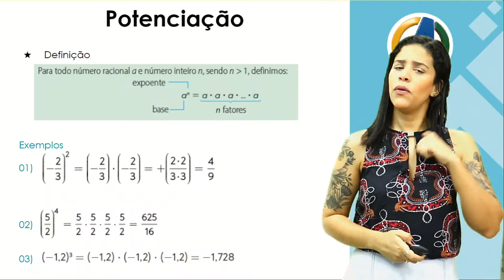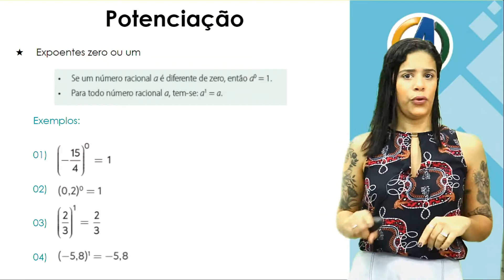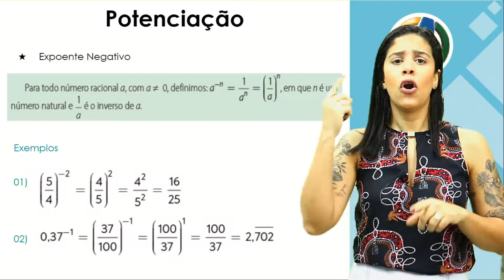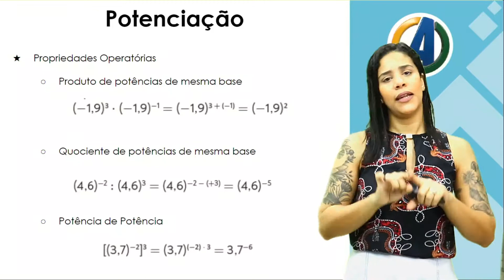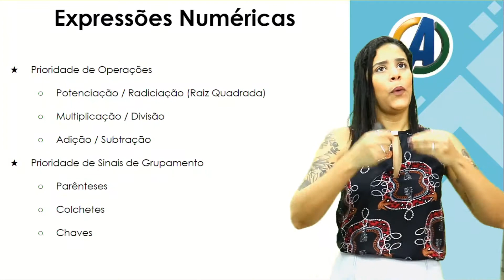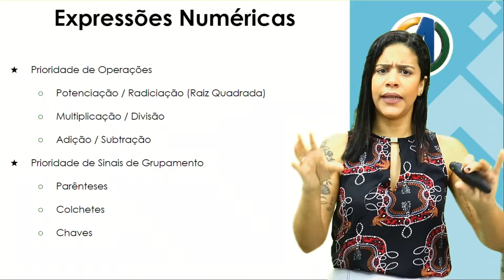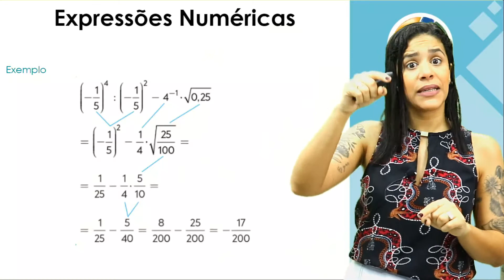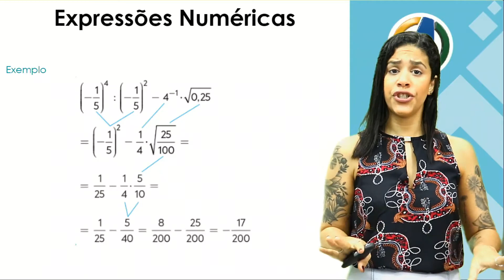7°ANO - MATEMÁTICA - OPERAÇÕES COM NUMEROS RACIONAIS (PARTE 2) - PROFª PRISCILA MELLO